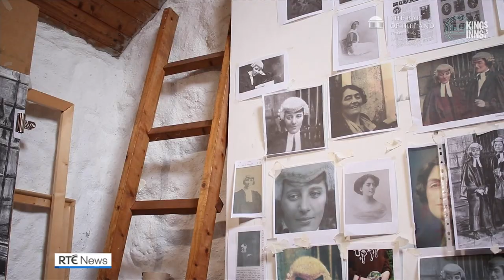Portrait unveiled of first women called to The Bar of Ireland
A portrait of the first two women to be called to the Bar in Ireland is being unveiled at Kings Inns this evening. Although women make up fifty percent of the membership of the Irish bar - up until now, there were only three women depicted in portraits in the Kings Inns collection. | More